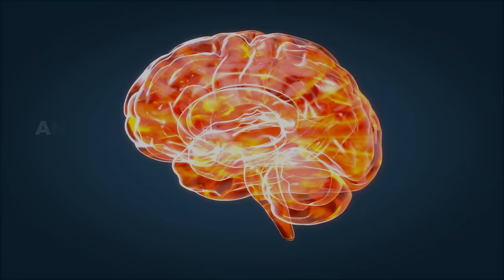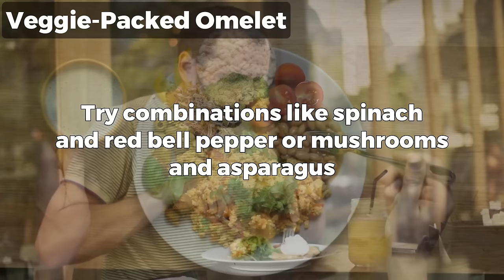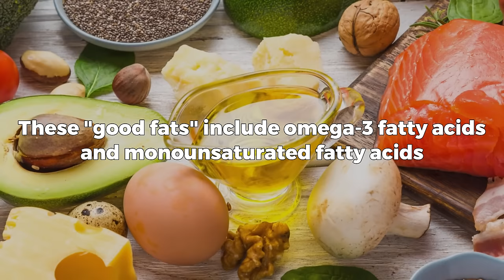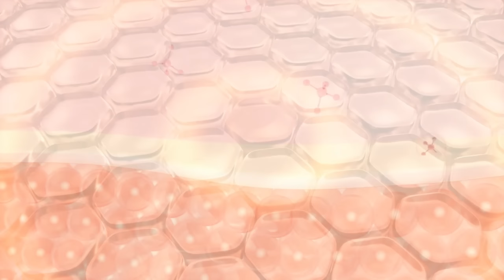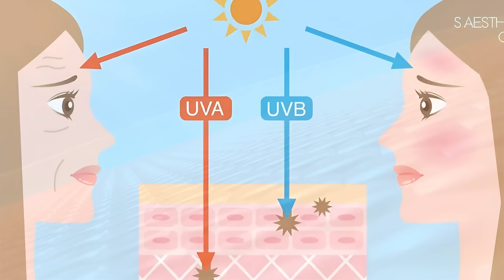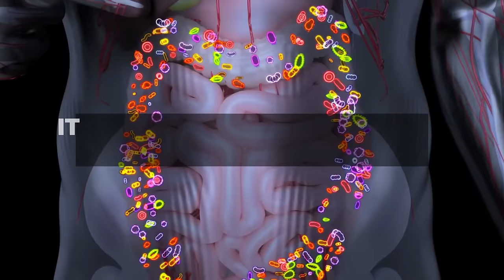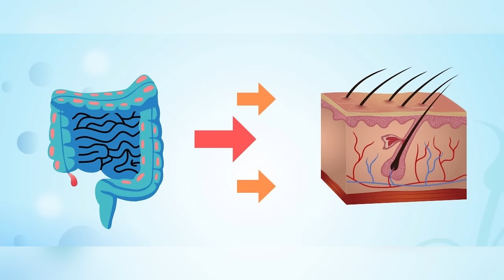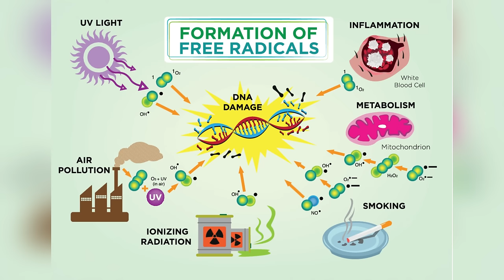''Hidden Anti-Aging Foods Big Pharma Doesn't Want You to Know'' | Dr. Anthony Youn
In this video, following Dr. Youn guidelines, we will reveal five powerful foods that can help you turn back the clock and maintain a youthful glow. We'll also expose the sneaky foods that could be sabotaging your efforts and causing premature aging. By the end of this video, you'll have a clear roadmap to eating your way to younger, healthier-looking skin.